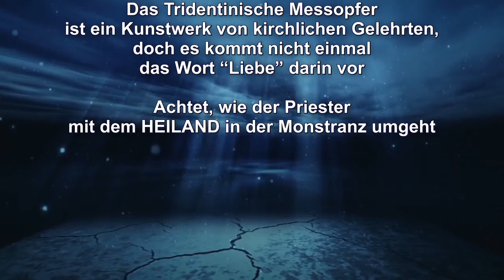Bei Zeremonien und Äusserlichkeiten geht der Kern verloren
Predigtauszug des Schwert-Bischofs vom 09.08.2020 – Themen: Der HEILIGE GEIST vollbringt im Messopfer die Heilige Wandlung durch den gültig geweihten und glaubenden Priester – Ein Priester ist von GOTT angestellt – Das Tridentinische Messopfer ist ein Kunstwerk von kirchlichen Gelehrten, doch es kommt nicht einmal das Wort “Liebe” darin vor – Achtet, wie der Priester mit dem HEILAND in der Monstranz umgeht

Spendenkontos: Neuchristen, Bergstrasse 52, CH-9038 Rehetobel –
Postkonto St. Gallen: IBAN CH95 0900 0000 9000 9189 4 / BIC POFICHBEXXX
Postbank München: IBAN DE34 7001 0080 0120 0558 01 / BIC PBNKDEFF